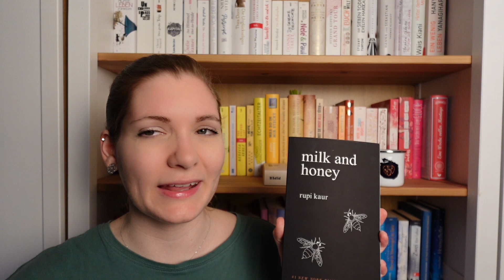Lesemonat April #4 2024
Hallöchen,
heute gibt es die gelesenen Bücher aus dem Monat April:

Adriana Popescu - Goldkehlchen
Rupi Kaur - milk and honey
Gerhard Tonne - ein stück landeinwärts
Patrick Salmen - Yoga gegen rechts
Adriana Popescu - Der Sommer, in dem wir träumen lernten